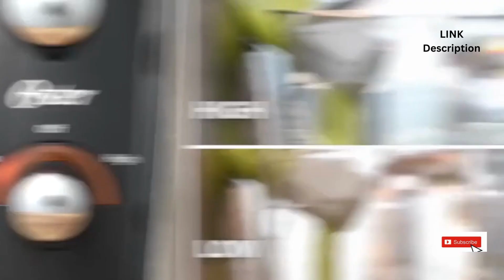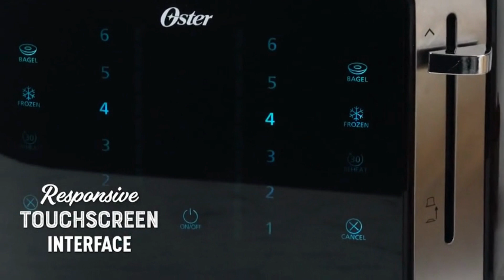Amazon Kitchen Gadgets \| Smart Home Gadgets |\ Home Appliances For Kitchen | SHAHZAD KHAN